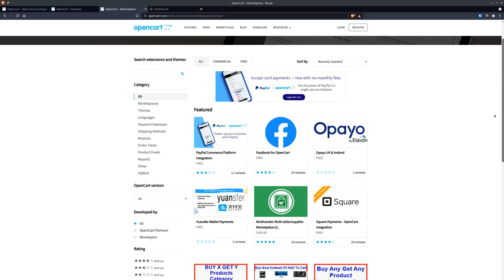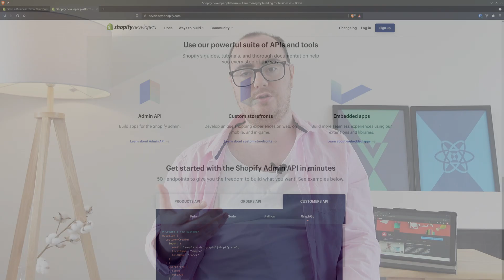DON'T USE Shopware For Your eCommerce Website ❌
If you're debating building your eCommerce website with Shopware watch this first! I reveal why I wouldn't choose this platform and a better alternative. Liked this content?

I created a video a little while ago on the best eCommerce platforms and I got it WRONG. This is why I no longer would recommend Shopware as a good platform to build your eCommerce store. 👇
CHAPTERS
00:00 Introduction
00:35 Why was I wrong
09:02 Alternative options
09:36 Is Shopify a good alternative?
13:50 Conclusion
🙌 Resources Mentioned 👽